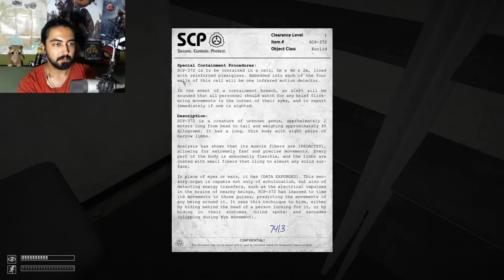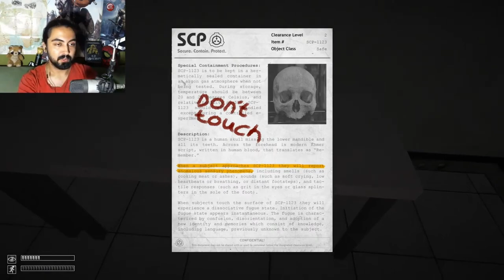Containment Breach Oyunundaki 6 DEHŞET VERİCİ SCP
SCP Vakfı’nın o kadar geniş bir kapsam alanı ve o kadar derin bir yapısı vardır ki kurumun kontrol altında tuttuğu, kayda aldığı veya araştırdığı varlıkların sayısını tahmin edebilmek mümkün değildir. Yine de en korkunç olanlarından bazılarının üzerinden geçmek, kaderin berbat bir oyunuyla bunlardan birisiyle karşılaşan bir zavallının durumunda belki bir umut zerresi olabilir. Gelin SCP tesisinde yaptığımız bu tekinsiz yolculuğumuza devam edelim.

00:00 Giriş
01:00 SCP 096
02:02 SCP 173
03:11 SCP 079
04:20 SCP 513
05:13 SCP 513-1
07:09 SCP 205
07:53 Sonuç